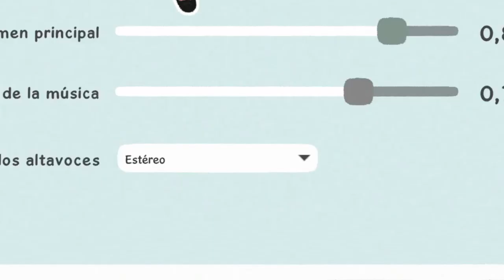SOBREVIVÍ el Día Más Frustrante de Mi Vida! 😤 - Little Kitty, Big City #6 [FINAL]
En el día de hoy os traigo el primer vídeo/directo jugando LITTLE KITTY, BIG CITY. Este juego nos lo regaló Gerald, muchísimas gracias Gerald. Por fin llegó el FINAL,  probablemente el más FRUSTRANTE  que he vivido en mucho tiempo. Espero que os guste tanto como a mí ¡Muchas gracias y tened buen día!

Directo del 14 de septiembre de 2024.

Estoy intentando ahorrar pa' conseguir un buen setup y daros constancia y calidad, si quieres apoyar a esta boba con su sueño y sus desgracias 👉🏻